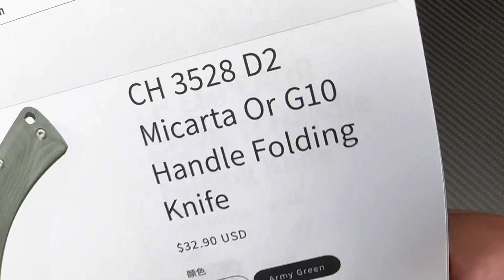The Emperor in G10 ! CH3528 G10 full sized flipper w/D2 blade under $35 !